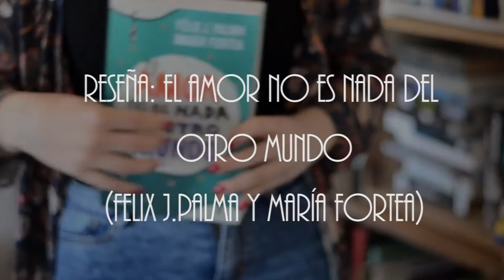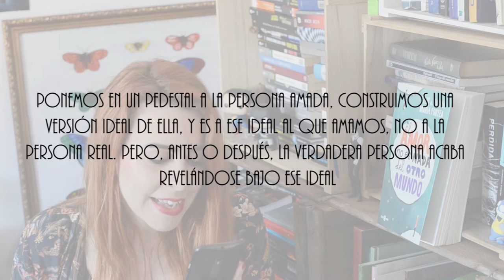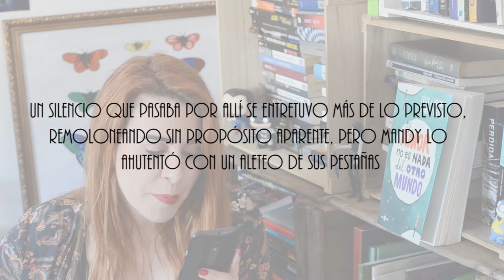Reseña: El amor no es nada del otro mundo (Felix J.Palma y María Fortea)